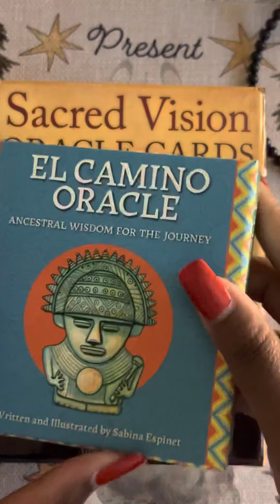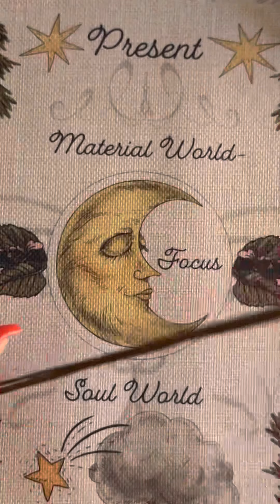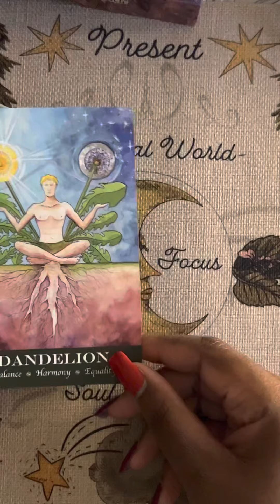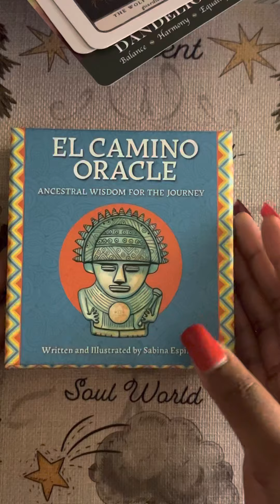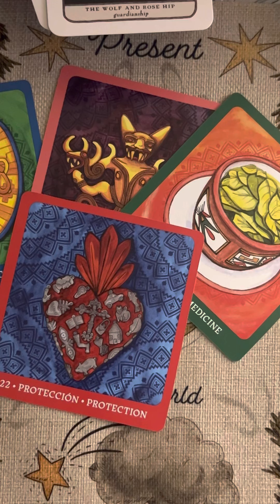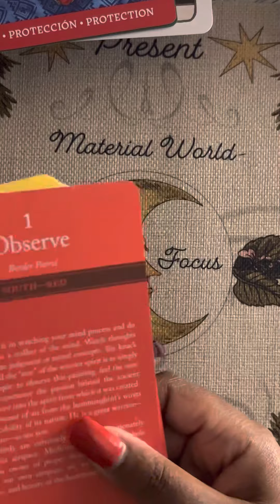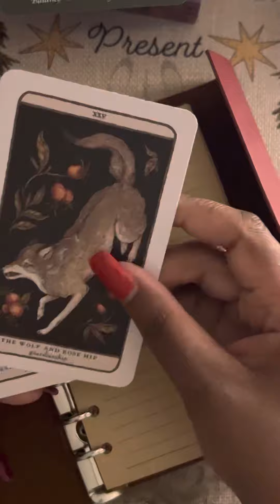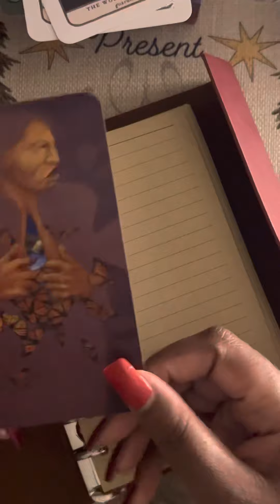Get Your Supplies!! We’ve got work to do…🤎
Wanna Show Your Support? 🤍